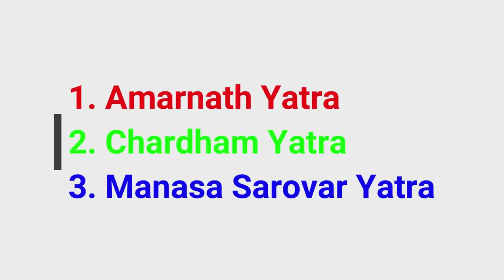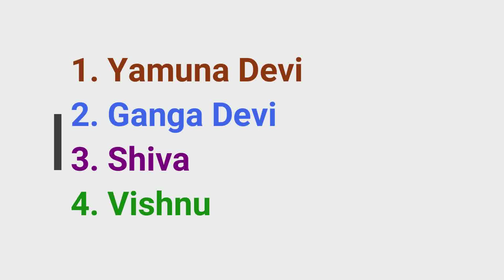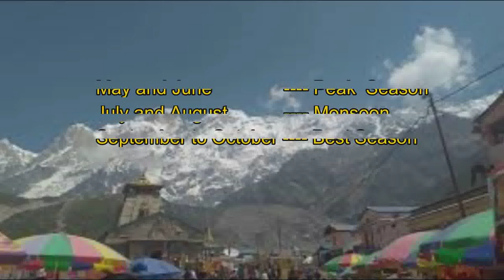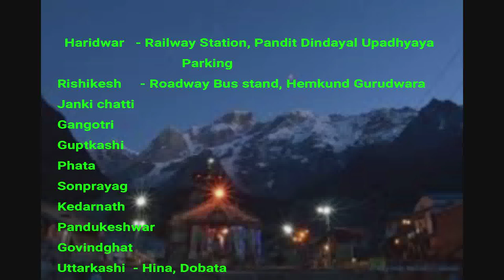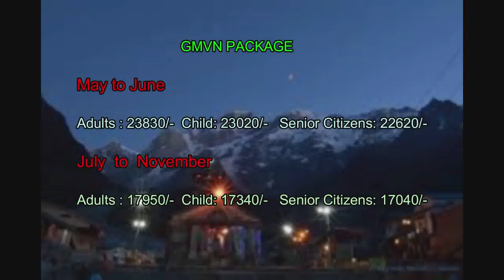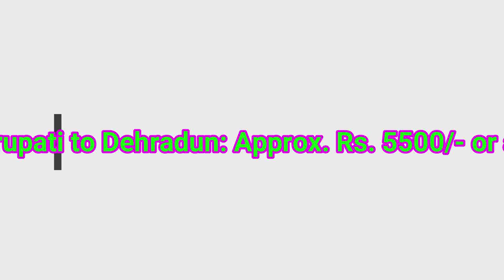CHARDHAM YATRA PART1 full information...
V2 Vignaanam-Vihaaram

Chardham Yatra full information in Telugu